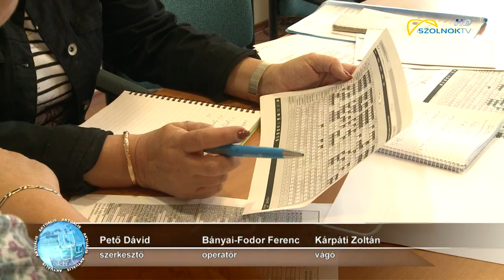Újra Dr. Bene Ildikó a Hetényi Géza kórház főigazgatója 2018.10.10.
Régi-új főigazgatója van a Jász-Nagykun-Szolnok Megyei Hetényi Géza Kórháznak. Az emberi erőforrások minisztere október 1-jei hatállyal Dr. Bene Ildikót bízta meg az intézmény vezetésével.